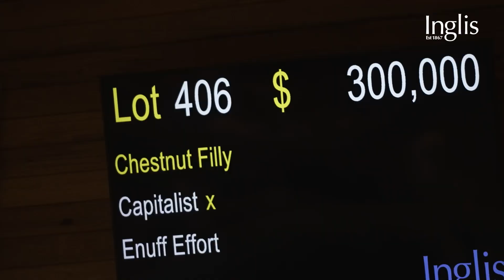Bidding War: 2023 Inglis Premier Yearling Sale Snippet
The approach buyers take to the bidding process at a horse sale is anything but standard! Some wink, others nod, some wave their hands high in the air. We mic'd up a series of bidders at Oaklands today to get an insight into their approach.